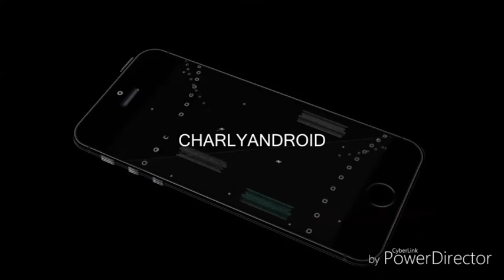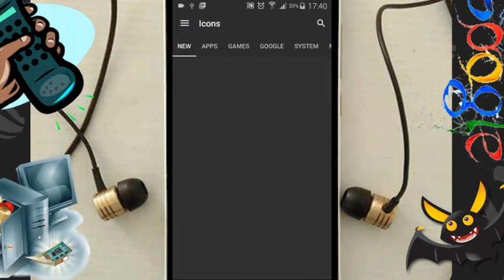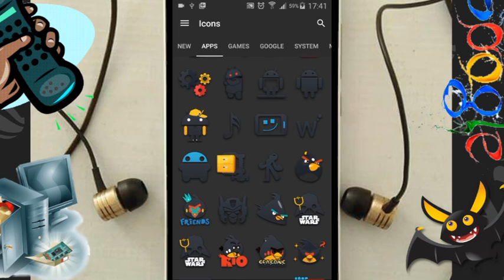Darkonis Icon Pack Para Android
DESCARGA DIRECTA

MAS INFORMACIÓN